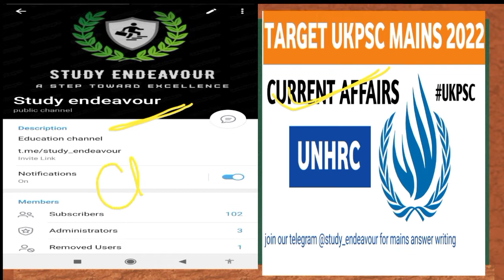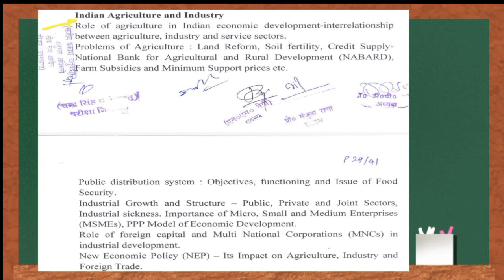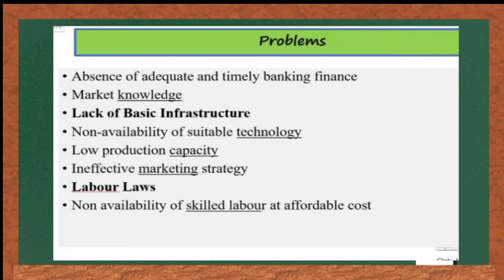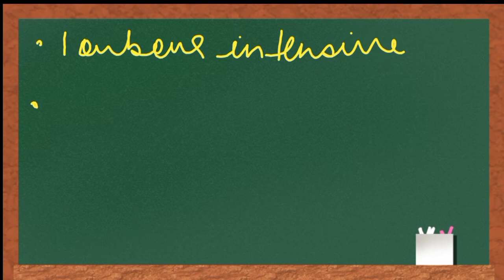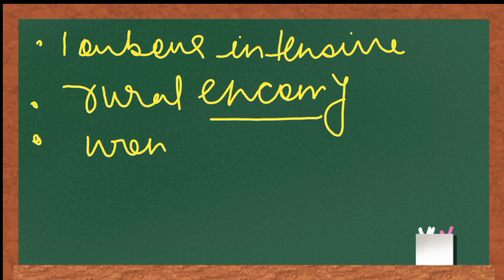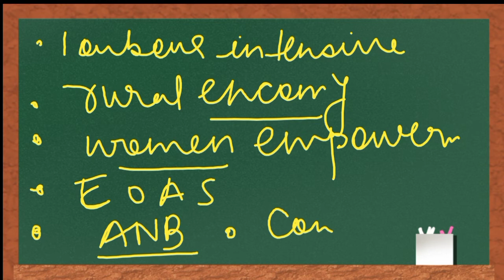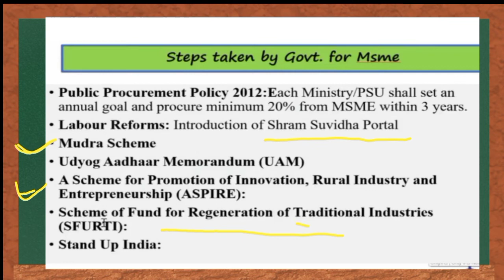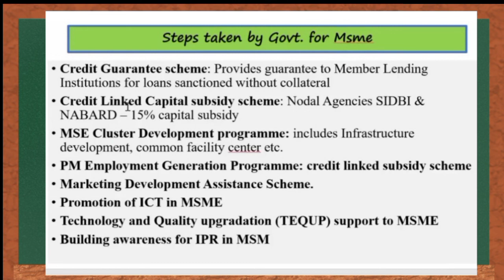Uttrakhand PCS mains answer writing session 5 | UKSC Pcs mains answer writing || Study Endeavour